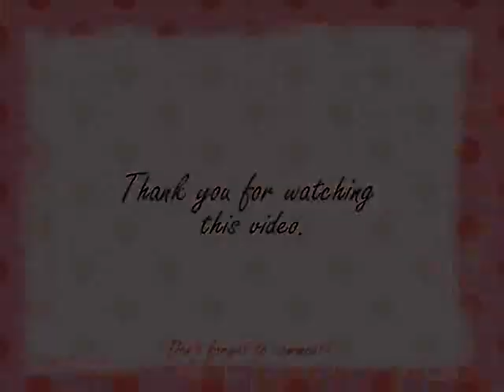Videoresponse to Jennifer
My videoresponse for Jennifer from organisedlikejen.